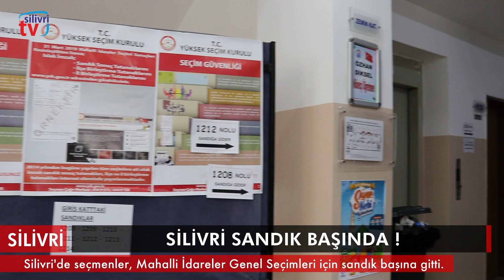Silivri sandık başında!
Silivrili seçmenler, Mahalli İdareler Genel Seçimleri için sandık başına gitti. Seçimlerde, "Cumhur İttifakı" adı altında AK Parti ve MHP 51 ilde, CHP ve İYİ Parti de "Millet İttifakı" çatısı altında yine 51 ilde seçime giriyor. Büyük Birlik Partisi 30 büyükşehirde Cumhur İttifakı'nın adaylarını destekliyor. 30'u büyükşehir, 81 il, 922 ilçe ve 386 beldede 8 bin 270 adayın yarışacağı seçimlerde, vatandaşlar 5 yıl görev yapacak 1389 belediye başkanını belirleyecek